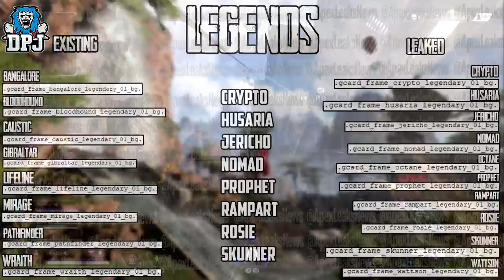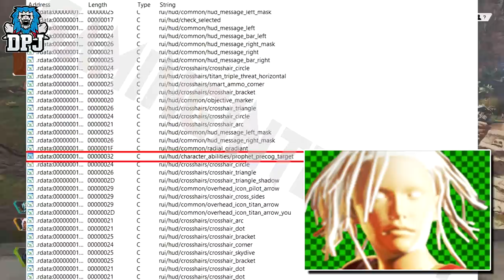Apex Legends: ALL NEW LEGENDS / CHARACTERS - Season 1-4 NEW DETAILS / LEAK / PICS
Apex Legends season 1, 2, 3 & 4 Legends / Characters! We have new images of new legends to check out today from a recent datamine / leak!